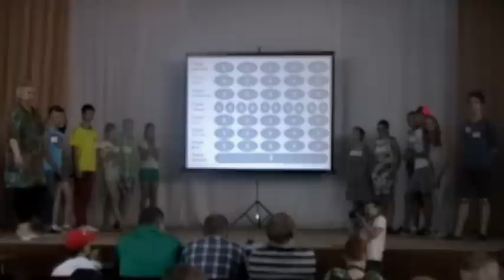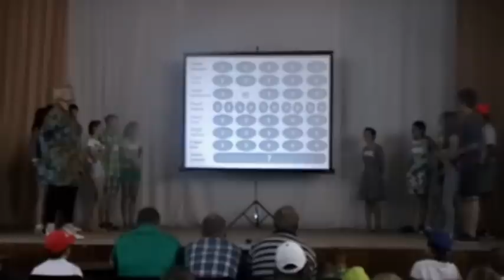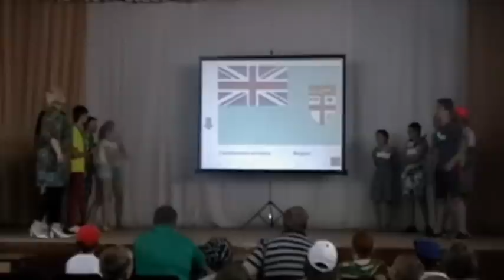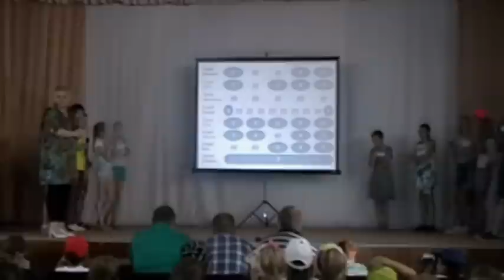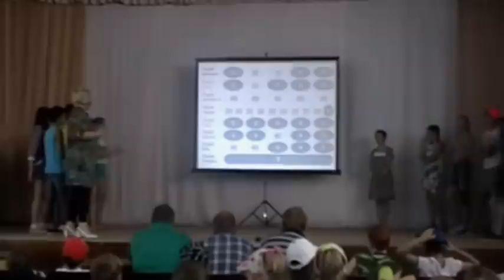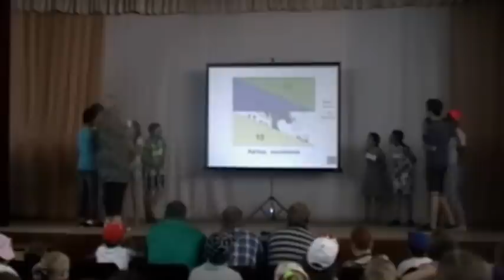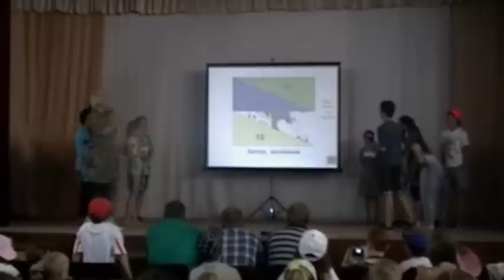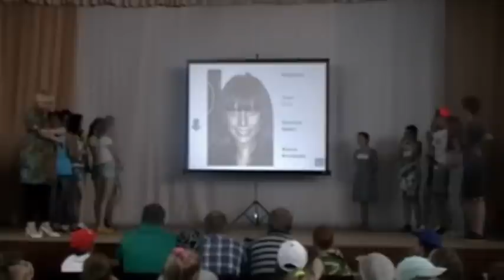2 смена 2014 Игра Угадай ка